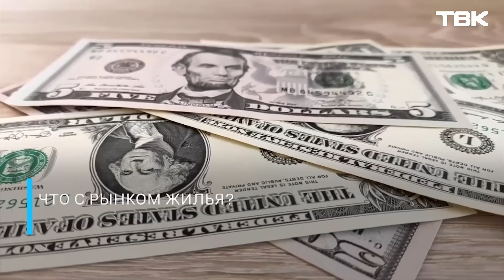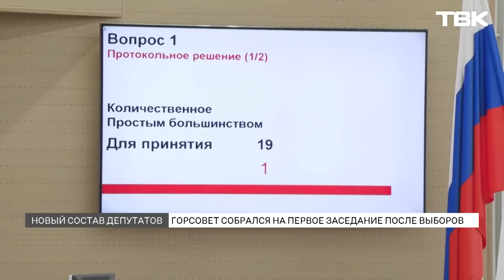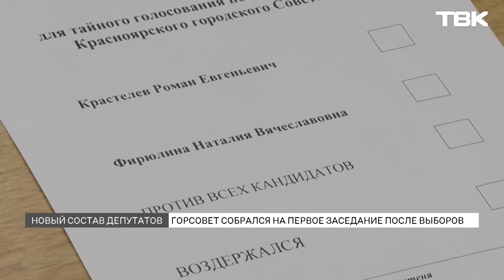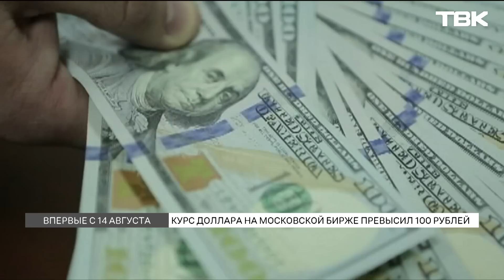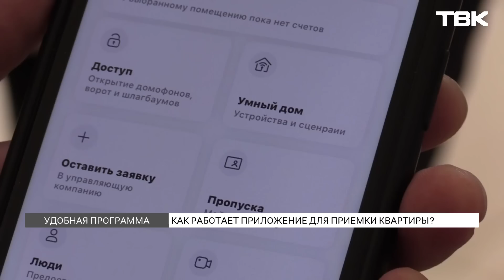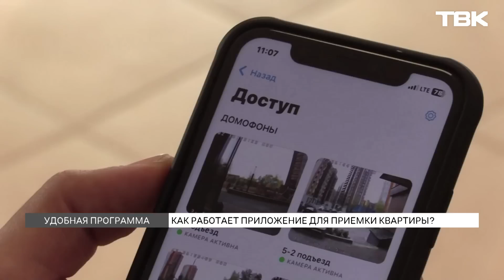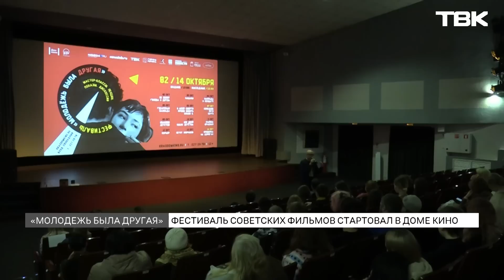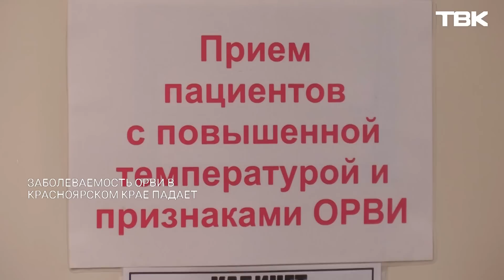Новости ТВК 3 октября 2023: новый Горсовет, доллар по 100 и ситуация на рынке недвижимости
Таймкоды выпуска:

00:00 Анонс главных новостей
01:12 Работник завода в Красноярске насмерть переехал коллегу на погрузчике
02:26 На Красноярской железной дороге из-за столкновения вагонов разлилось 25 тонн нефтепродуктов
03:01 Дорогу к аэропорту Красноярска частично перекрыли на 2 недели из-за ремонта нефтепровода
03:44 Горсовет Красноярска собрался на первое заседание после выборов
07:27 Со дня штурма Белого дома в Москве прошло 30 лет
11:10 Сергей Шойгу сообщил об отсутствии в Генштабе планов по новой мобилизации
12:34 Курс доллара на московской бирже превысил 100 рублей впервые с 14 августа
13:36 Что будет с рынком жилья в Красноярске?
18:29 Как работает мобильное приложение для приемки квартиры?
20:04 «На Севере - жить»: кто стоит у истоков программы реновации в Норильске?
24:24 «Слово админу»: момент лобового ДТП, давка в автобусе и динозавр под снегом в Норильске
27:45 Фестиваль советских фильмов «Молодежь была другая» стартовал в Доме кино
29:49 «Новости коротко»: проверка системы оповещения, спад заболеваемости ОРВИ и идеальный картофель для севера
31:34 «Эконовости»: статистика нападений бродячих собак, защита Кирзинского заказника и рост популярности электромобилей
35:25 «Вопросы доктору»: чем опасны проблемы с щитовидной железой?